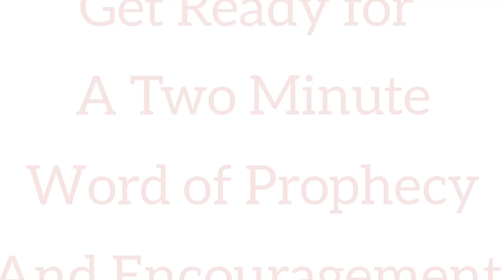Lazarus Come Forth / Ps. Deepak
A short 2 minute Prophetic Word that has been burning in my heart. Listen. Receive. Allow the HOLY SPIRIT to speak to U. GOD bless U.